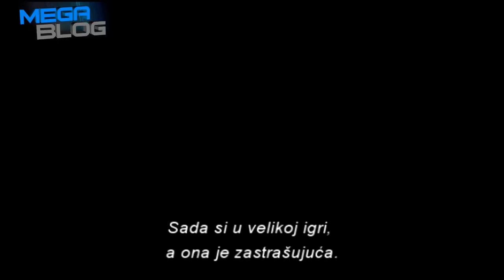Igra prestola / Game of Thrones (sezona 6) - titlovani trejler [HD]